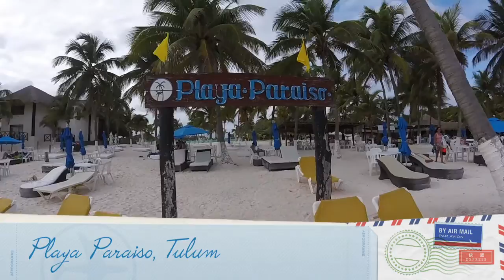Diário de Viagem: Cancún & Playa Del Carmen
Veja como foi a minha viagem para o México! Visitei Cancún, Playa Del Carmen, Tulum, Cozumel e Isla Mujeres.